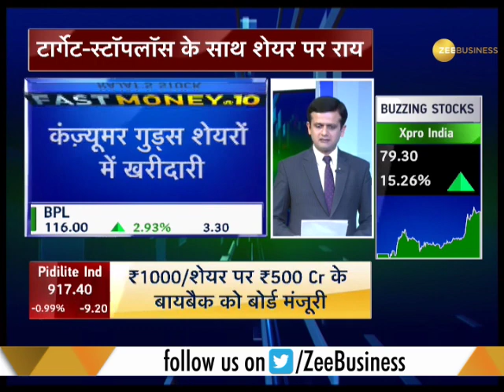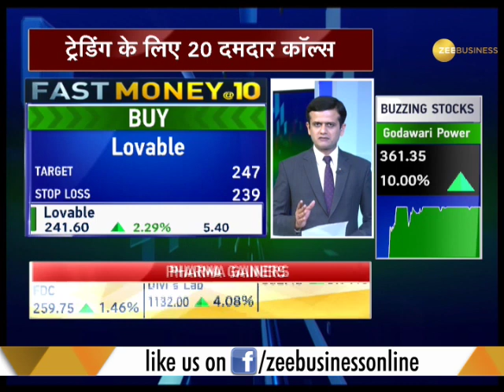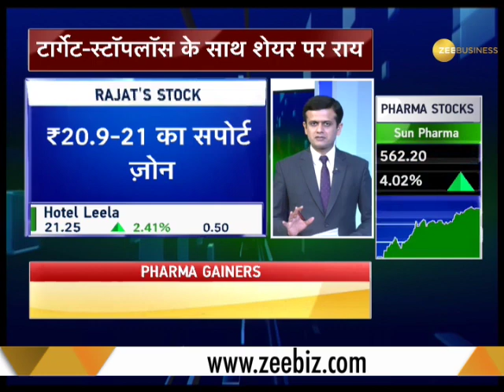Fast Money@10: Know what to buy, sell or hold for December 27, 2017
Fast Money@10: This segment of Zee Business brings to you top 20 intra-day calls which can give you higher returns. Watch this clip to know more.